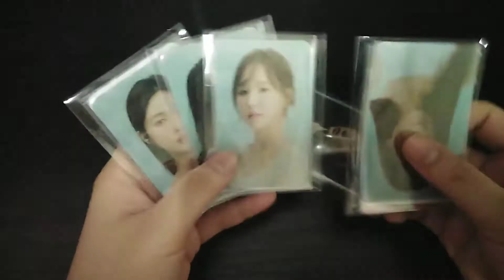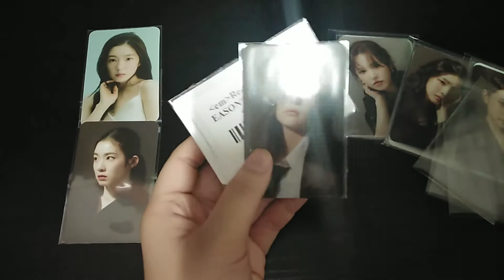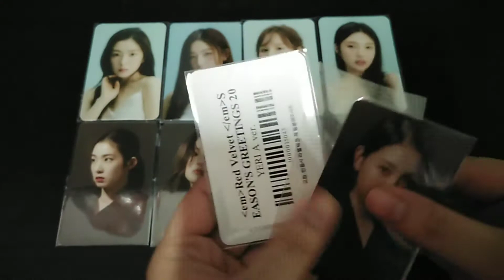Red Velvet Season Greetings 2021 SMTOWN&STORE POB Photocards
Onhand Season Greetings available with SMTOWN&STORE POB Photocards

🎵 Track Info:
Title: Wings Of Norway by Scandinavian
Genre and Mood: Dance & Electronic + Happy